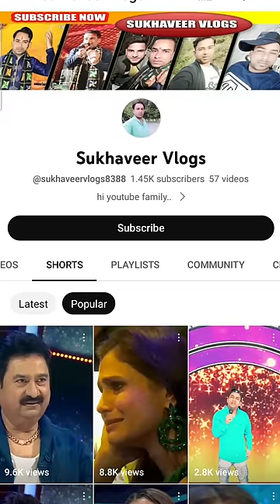bahut pyar karte hain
Click this link👇👇👇👇 for more information ❤❤